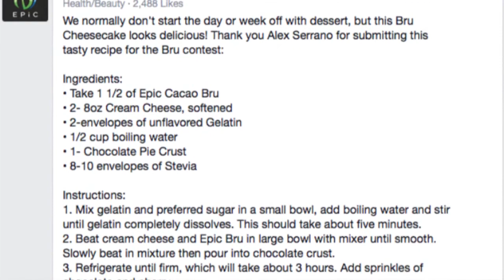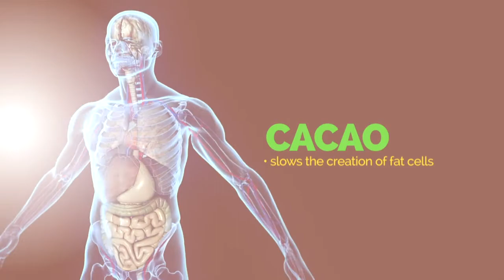Congratulations to Alex Serrano for winning the Epic Bru Recipe contest!!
Epic's Director of Product Development & Education, Michelle LeSueur, congratulates Alex Serrano for winning the Epic Bru recipe contest! Check out this video for the tasty recipe!